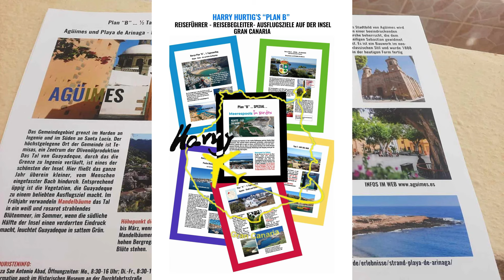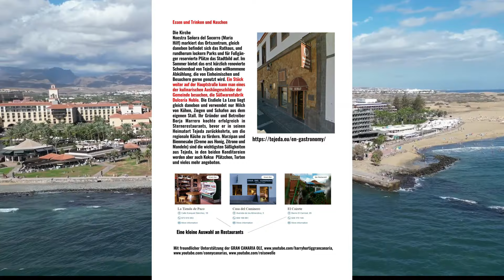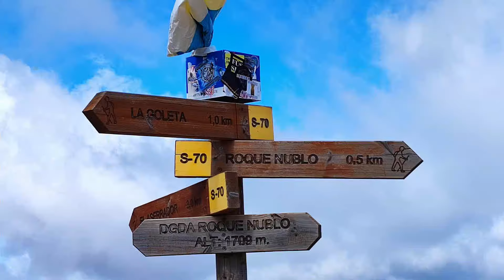Wetter 25.05.24 Maspalomas Gran Canaria Kostenloses Handgepäck in der EU künftig auf 10kg und 20x40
Die billigste Tankstelle im Süden der Insel. Das Wetter heute. unterwegs...
Kostenloses Handgepäck in der EU künftig auf 10kg und 20cm x 40cm.
Tödlicher Arbeitsunfall am Flughafen Gran Canaria.
Das größte Gewächshaus der Welt

Danke schön.